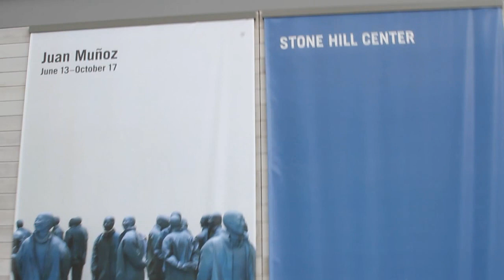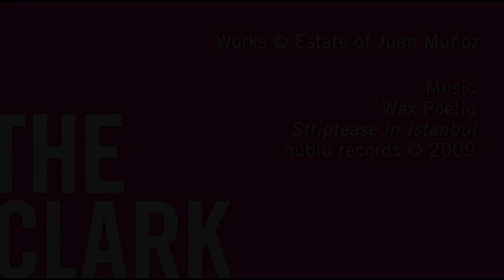Juan Muñoz at the Clark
Stone Hill Center is the site of an exciting new installation of sculpture by the Spanish artist Juan Muñoz (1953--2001), marking a significant moment in the Clark's broadening embrace of contemporary art.
During his twenty-year career, Muñoz invented a mode of storytelling through objects that spoke to space, memory, and displacement. His very first sculptures used an architectural language of disappearance and loss—wood banisters in unused spaces, metal balconies shrugged off from buildings—while his later works introduced figures that programmatically resist attentiveness in order to push absorption out into the viewer's precarious and lived space.
The Clark's Stone Hill Center provides a contemplative setting in which to encounter Muñoz's works anew and to consider the dialogues that these enigmatic sculptures have with the art of the past. In addition, two special installations within the Clark's permanent collection galleries will provide intriguing considerations of the connections between works done by modern masters and those who came before them.
Juan Muñoz was organized by the Sterling and Francine Clark Art Institute. The exhibition is curated by Carmen Giménez, Stephen and Nan Swid Curator of Twentieth-Century Art at the Solomon R. Guggenheim Museum, New York, with independent curator David Breslin for the Clark.  This video was shot and edited by Wayne Price.